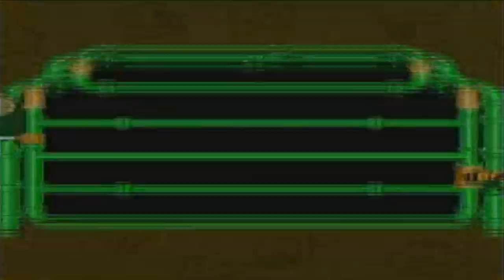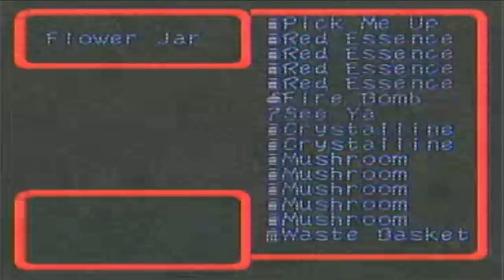Let's Play Super Mario RPG Randomizer: #14 - Nimbus Land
Once again we move quite quickly as we move through Nimbus Castle.